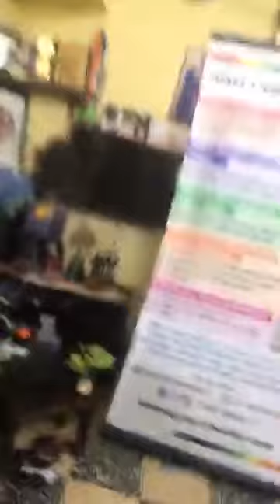Asanas and pranayam..!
It balance the body temperature.cleanses the nadis in your body.Relieves stress.